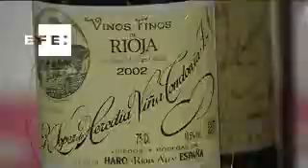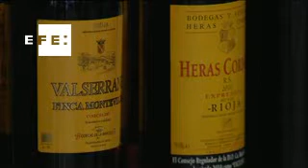Los vinos Rioja vuelven a conquistar Madrid en el Salón de Novedades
Madrid, 14 oct (EFE).- El Salón de Novedades de los Vinos de Rioja, que cada año se celebra en Madrid, reunió hoy en el Palacio Neptuno a un total de 296 vinos de Rioja de casi 120 bodegas que se lanzan al mercado este año, un encuentro que coincide con un repunte de las ventas en el mercado nacional e internacional.

 El presidente de la DOCa Rioja, Alberto Lecea, ha destacado que el salón es "una ocasión única" para degustar los 300 vinos que han salido al mercado en el último año en una misma ubicación.

Recordó que el salón de hoy cuenta con una parte dirigida a los profesionales y otra en la que hacen "un guiño" a los consumidores.

Ha subrayado que los vinos de Rioja "están aguantando la crisis en general" en España y los esfuerzos en calidad y control de la Denominación "están siendo acertados".